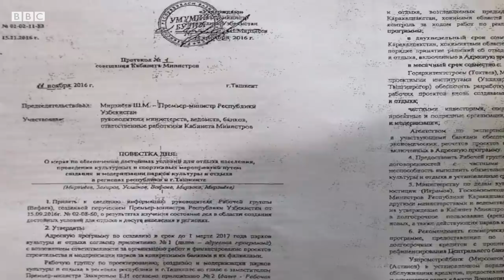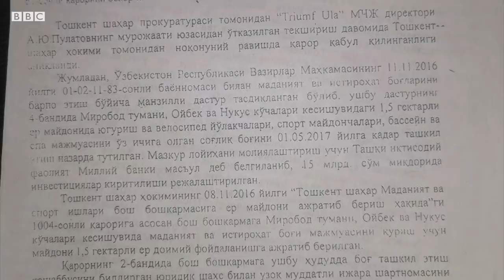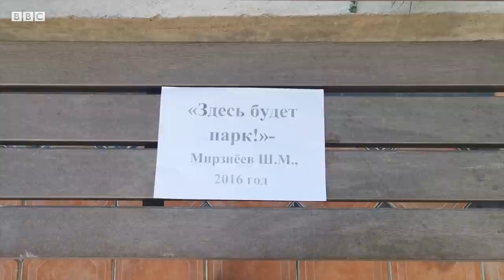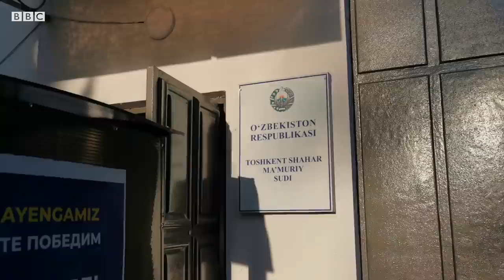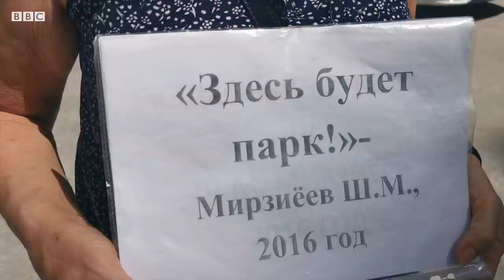Бу сайловда Мирзиёевга овоз бермайман – паркидан айрилган аҳоли норозилик билдирмоқда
Тошкент шаҳар Миробод туманидаги Ойбек ва Нукус кўчалари кесишмасида жойлашган маҳалла аҳли Шавкат Мирзиёев ваъдаси ва кўрсатмаси билан қурилиши бошланган парк ҳудудини кўп қаватли турар-жой қуриш мақсадидаги инвесторлар эгаллаб олганини айтмоқда.

Ҳали Бош вазир бўлган Шавкат Мирзиёев кўрсатмаси билан пойтахтнинг собиқ ҳокими Раҳмонбек Усмонов 2016 йил 8 ноябрида бу майдонда маҳаллий аҳоли учун маданият ва спорт боғи ташкил этиш тўғрисида қарор чиқарган.

2016 йил 11 ноябрь куни эса Вазирлар Маҳкамасининг тегишли протоколи билан 1,5 гектарга тенг бу майдон 2017 йил 1 майига қадар қуриб битказилиши кўзланган маданият ва дам олиш паркларидан бири сифатида Манзилли дастурга киритилган.

Аммо 2017 йил февралида бу ердаги парк қуриш ишлари бир йилдан кўпроқ муддатга тўхтаб қолган.

2018 йил январида эса шаҳарнинг собиқ ҳокими Раҳмонбек Усмонов ерни кўп қаватли турар-жой мажмуаси қуриш учун “Silk Road Group Investment” МЧЖга бериш ҳақида қарор чиқаради.

Маҳаллий аҳоли 2018 йил ёзида бу қарордан норозилик билдирган ва ўша йилнинг июль ойида Тошкент шаҳар прокуратураси пойтахт ҳокимлигига протест йўллайди ва янги ҳоким Жаҳонгир Ортиқхўжаев ерни “Silk Road Group Investment”дан олиб қўйиш бўйича қарор чиқаради.

2018 йил август ойида Миробод ҳокимлиги аҳолига мазкур майдонда парк қурилиш режалаштирилаётганини билдирган.

Кутилмаганда, 2018 йил 29 октябрь куни парк учун мўлжалланган майдонни уч ой аввал аҳолига қайтаришга ёрдам берган шаҳар прокуратураси майдонни “Silk Road Group Investment” компаниясига қайтариб беришни сўраб, яна пойтахт ҳокимлигига мурожаат қилган ва ҳокимлик 1 ноябрь куни шундай қарор чиқарган.

Яна ернинг эгасига айланган компания атрофни ўраб олиб, “Murad Buildings” ҳамда “BI Group” ҳамкорлигида ташкил этилган "NRG" компаниясига кўп қаватли турар-жой мажмуаси қуриш бўйича буюртма берилган.

2020 йил бошида қурилиш ишлари бошлаб юборилади.

Би-би-си билан суҳбатлашган аҳоли шаҳар ҳокимлигининг 2018 йил 1 ноябридаги қарори ноқонуний эканини таъкидлайди.

Улар ҳокимлик қарорини бекор қилиш учун судга арз қилганлар. 19 август куни Тошкент шаҳар маъмурий судида кўриб чиқилган навбатдаги иш ҳам аҳоли фойдасига ҳал бўлмаган.

Одамлар президент ваъдаси ва кўрсатмаси асосида олинган қарорлар катта таъсир кучига эга шахслар фойдасига бекор бўлиб кетаётганидан таажжубда эканини айтади.